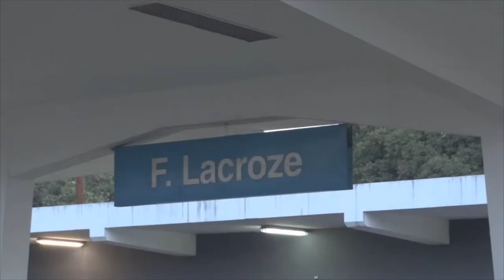Línea Urquiza - en FEDERICO LACROZE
Viernes 12 marzo 2021

Metrovías - Línea Urquiza

Federico Lacroze - General Lemos

00:00 - Doblando la curva final llegando a estación Federico Lacroze
03:01 - Toshiba chapa 13 saliendo de andén hacia General Lemos
03:45 - Toshiba chapa 16 llegando a andén finalizando su recorrido
05:18 - Chapa 7 arribando a andén finalizando su recorrido
05:58 - Chapa 4 arribando andén
06:30 - interior del Toshiba chapa 4 y los clásicos asientos de cuerina rebatibles
06:48 - Vista de los coches del viejo servicio de TEA "El Gran Capitán" estacionado a un costado
07:24 - Salida del Toshiba chapa 4 saliendo hacia General Lemos
08:18 - Vista del coche materfer P. 1848 de la ex TEA
08:31 - Toshiba chapa 12 llegando y saliendo de Lacroze
10:48 - Chapq 12 desapareciendo en la curva
11:22 - Interior del Toshiba
11:57 - Salida de Federico Lacroze
12:50 - Vista de la chancha fiat de la ex TEA
14:05 - Cruzada con Toshiba descendente